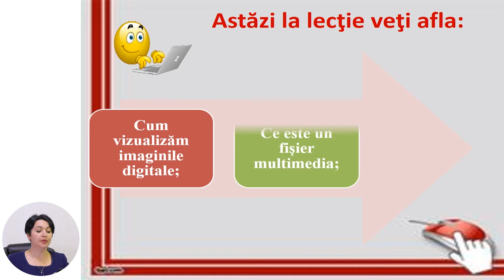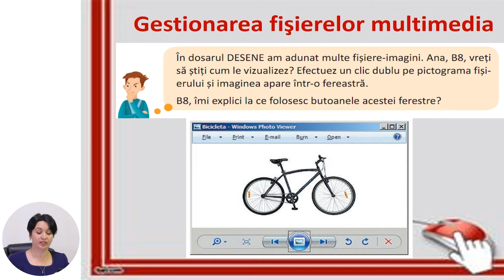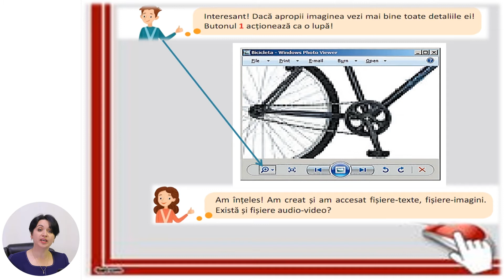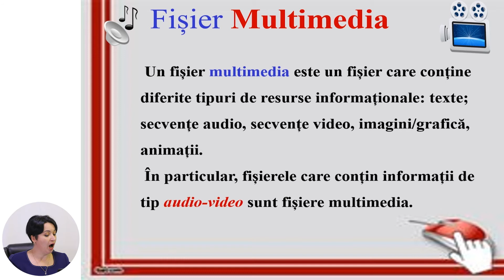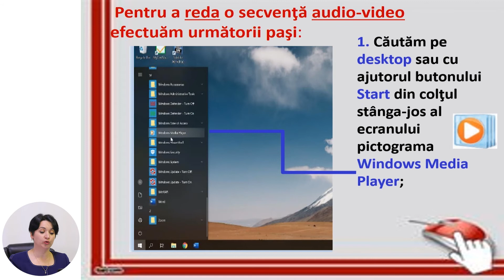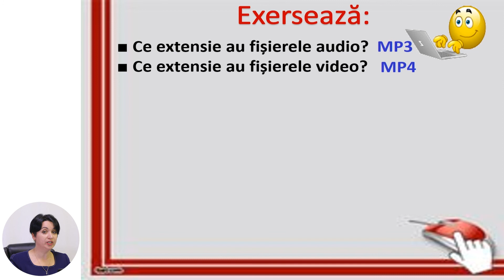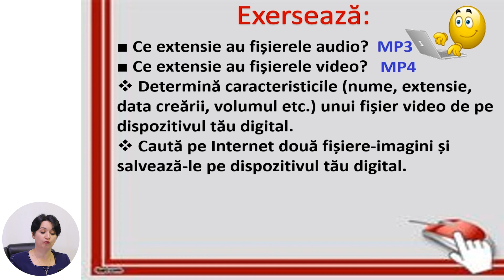Educație tehnologică, Clasa a III-a, Gestionarea fișierelor multimedia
Tema: Gestionarea fișierelor multimedia
Profesor: Timofei Natalia
Autor: Timofei Natalia